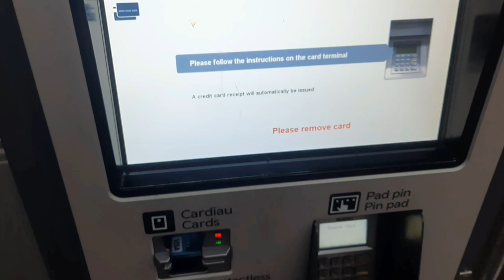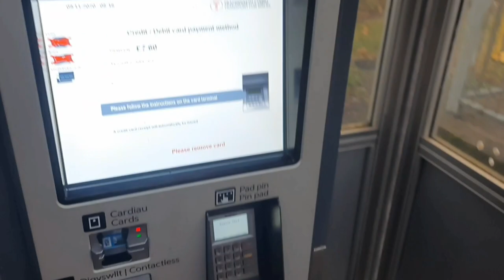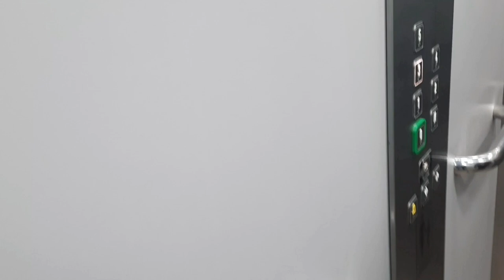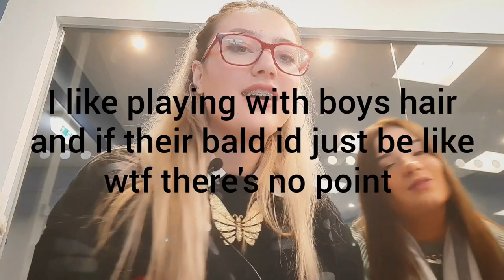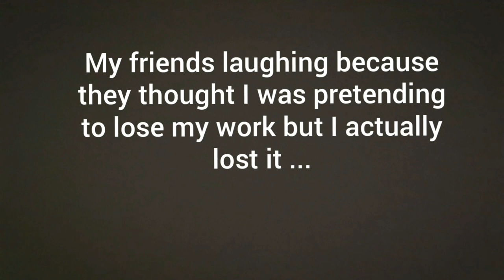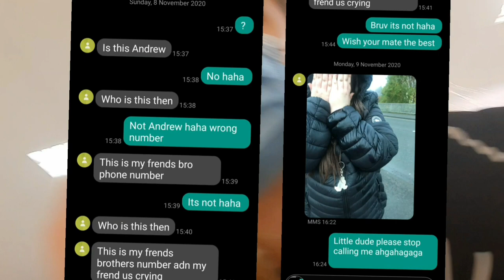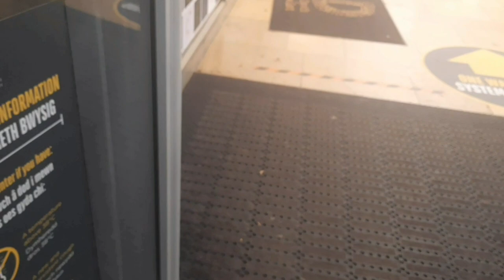Day in the life of a UK college student (Cardiff.)